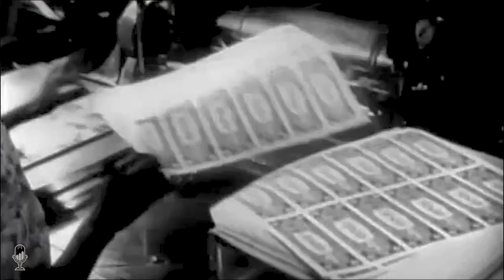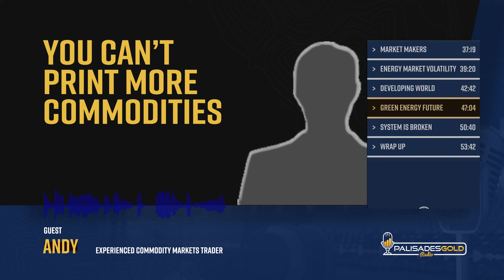Andy: You Can't Print More Commodities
Andy discusses how everything in markets comes down to supply and demand. Logistics, contracts, and shipping are all essential factors in trade. Markets are complex and risk mitigation is important especially with the fluctuating prices of commodities. Sometimes margins are tight, and companies can easily lose money particularly if they're not hedged accordingly.

Andy explains the mechanisms for hedging ,which gives both parties security around price. It's a matter of balancing a hedge versus the exposure to the commodity being sold.

The recent activity in the nickel market is important for steel producers. He discusses some of the causes for the recent action in these markets. Banks are now heavily involved speculating in these markets, and we're seeing disconnects between what is physically available compared to what is promised. Paper is traded by speculators but physical supply is often entirely different.

He explains what backwardation and contango are in commodity markets.

Natural gas was supposed to be a transitionary energy supply for the green movement. Andy explains how the energy markets are badly functioning in Europe. Europe is now looking for alternative energy supplies but many of these 'solutions' bring their own problems. Russia will increase pipelines to China and China will continue to compete in the global markets. Russia may end up losing because they will only have a few customers.

He discusses the models around green energy and why their won't be enough commodities to meet these goals. Alternatives will come as some metals become too expensive. People can become creative when commodities become over priced. We may see some producers become directly involved in the mining of key metals. Recycling will become increasingly important.

 - Why supply and demand are the ultimate drivers of commodities.
 - The importance of hedging mechanisms in business.
 - Green energy and why technology will have to find alternatives to certain commodities.
 - Impacts of green energy in Europe and why Russia may be isolated as Europe finds alternatives.

Andy has nearly 30 years experience. Nineteen years experience working at Glencore and nine years for LaFarge a large cement company in shipping and trading.

Time Stamp References:
0:00 - Introduction
0:58 - Commodities & Logistics
9:23 - Nickel Problems
13:20 - Backwardation & Contango
16:39 - Money as a Commodity
22:03 - Measuring Risk - VAR
28:44 - Exchanges & Inventories
32:55 - Pricing Shipping
37:19 - Market Makers
39:20 - Energy Market Volatility
42:42 - Developing World
47:04 - Green Energy Future
50:40 - System is Broken
53:42 - Wrap Up